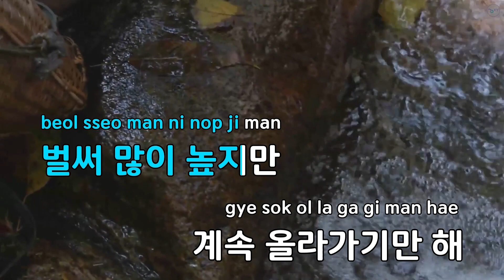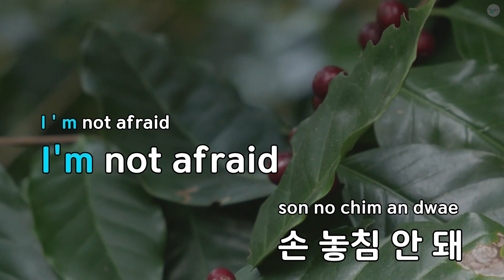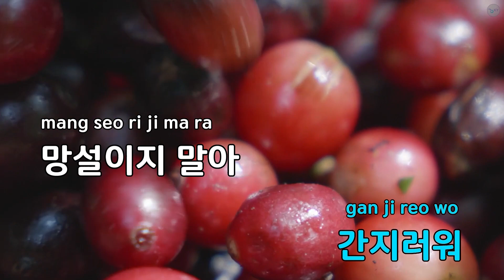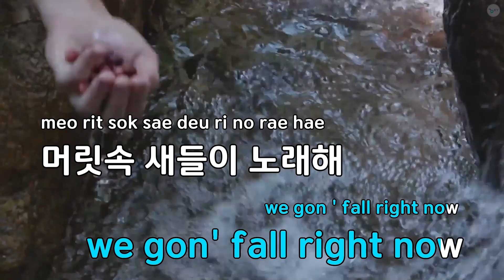간지러워 (Roller Coaster) - 투모로우바이투게더 (KY.94692) / KY KARAOKE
★ 곡 정보 ★
번호 : 94692
제목 : 간지러워 (Roller Coaster)
가수 : 투모로우바이투게더
작사가 : Samuel Anthony K..
작곡가 : Samuel Anthony K..

Copyrightⓒkeumyoung